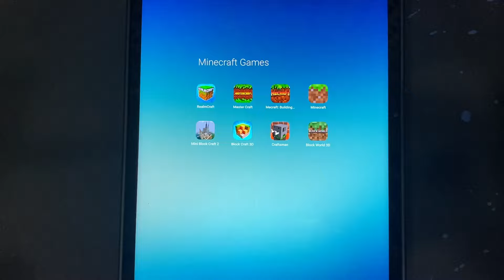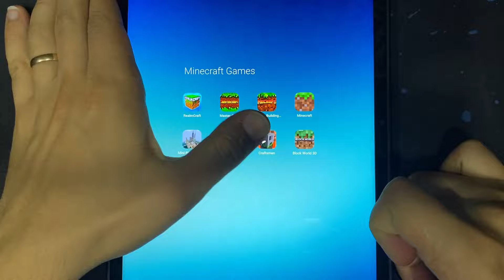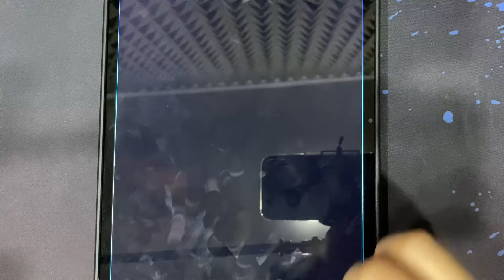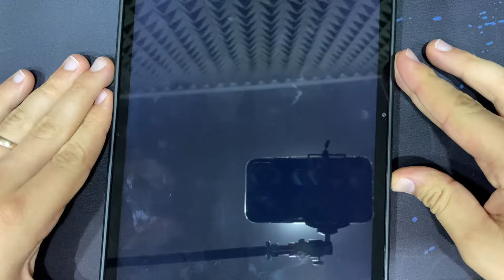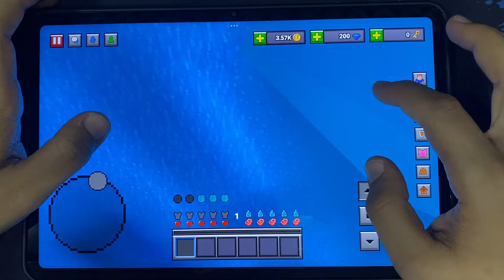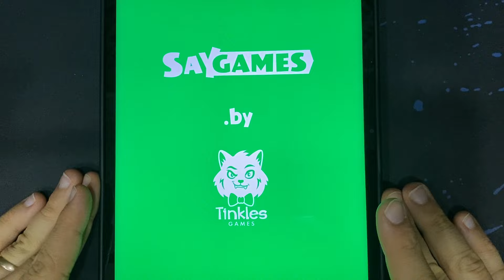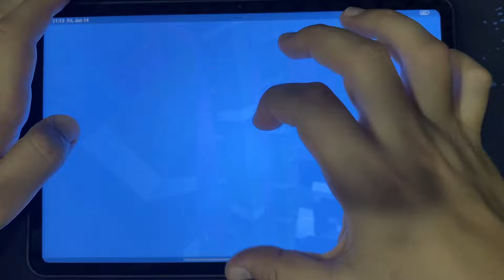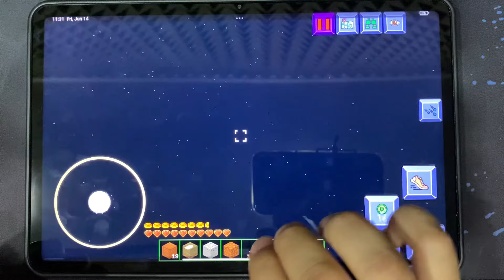Minecraft, World Craft, Craftopia, MergeCrafter, RealmCraft, Lokicraft, Craft Valley, Block World 3D